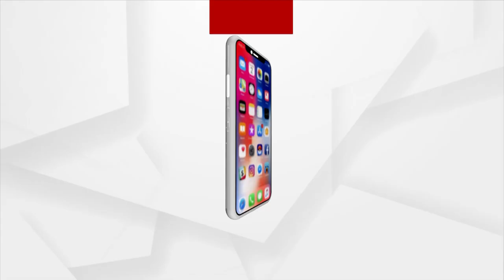"ନିଶ୍ଚିତ ଭାବେ କୋର୍ଟ ୱାରେଣ୍ଟ ଇସ୍ୟୁ କରିବେ ପ୍ରତାପ ଜେନାଙ୍କୁ ଗିରଫ କରିବା ପାଇଁ "